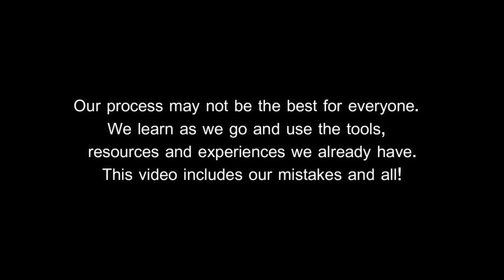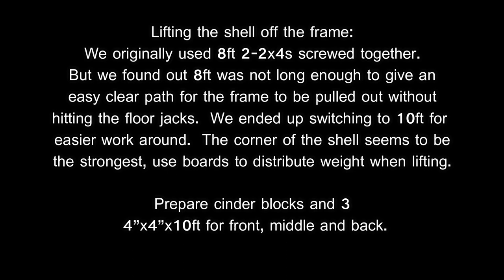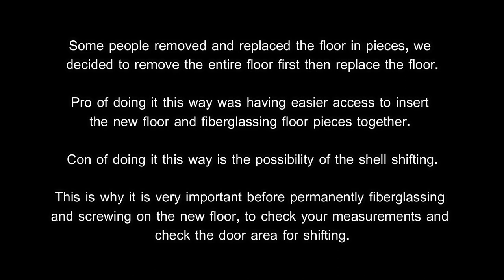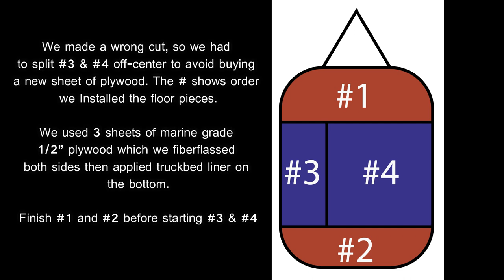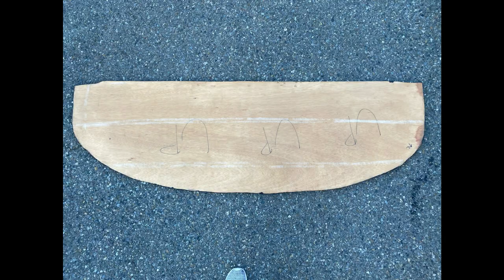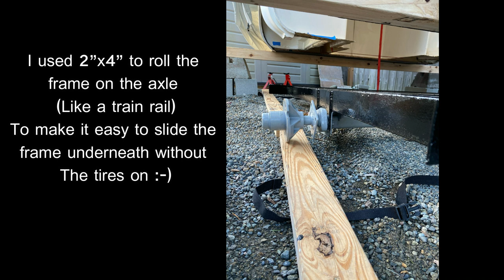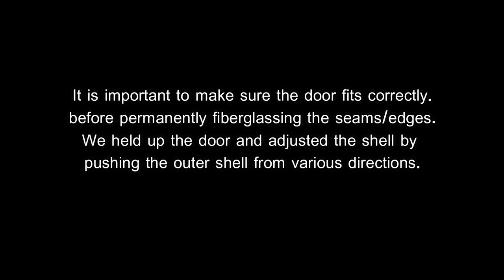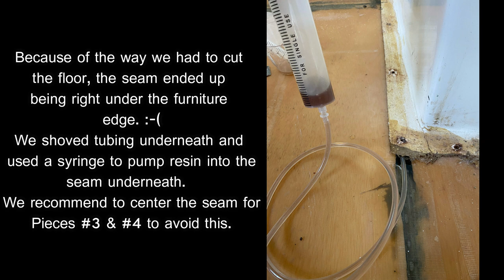1983 Burro Trailer Episode 3 - Subfloor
1983 Burro Camper
Fiberglass travel trailer
Restoration
Subfloor replacement